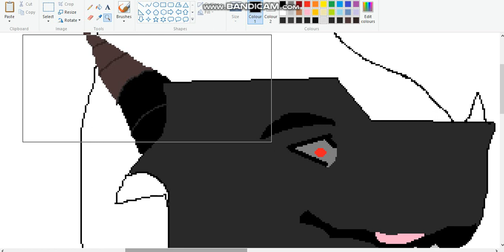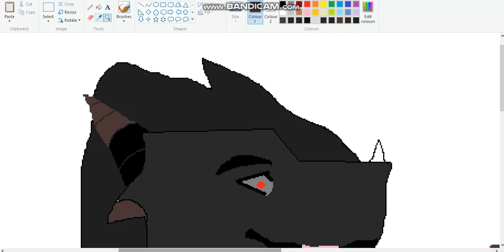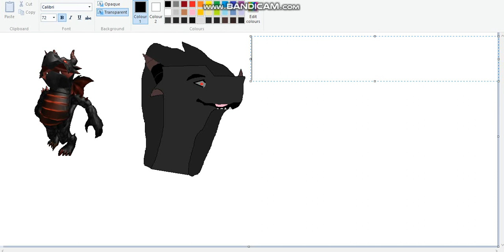Drawing AGoogleUser ( Sorry )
IM BAD AT DRAWING DRAGONS
so dont say that its bad...
CUZ I DID SAY IM BAD AT DRAWING DRAGONNSSS
I tried my best ok?